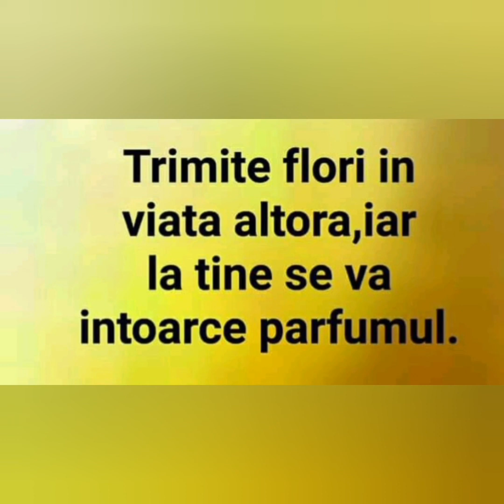Gabi N 'Plant ( Epilog)! Par:1 (COVER).